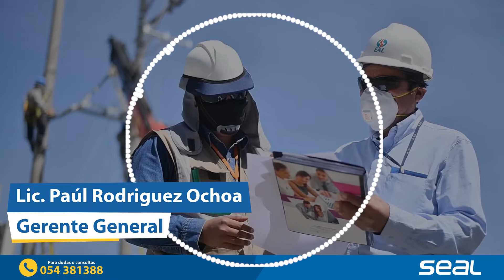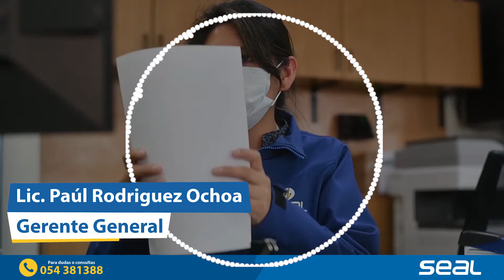27 01 Entrevista Paul Rodriguez RPP Noticias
Compartimos la entrevista en RPP al gerente general, Lic Paul Rodríguez. Dimos a conocer que todo nuestro personal y contratistas están debidamente identificados, y no están autorizados para ingresar a tu vivienda.